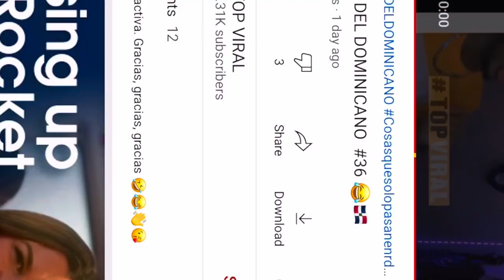Try not to laugh